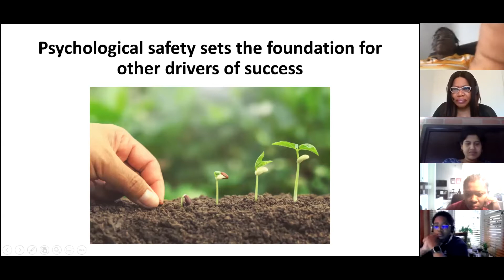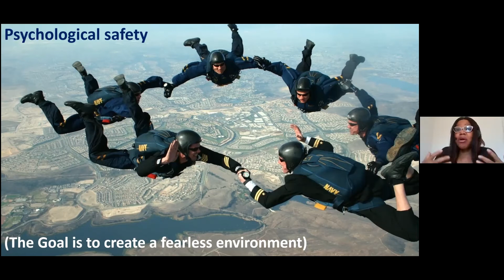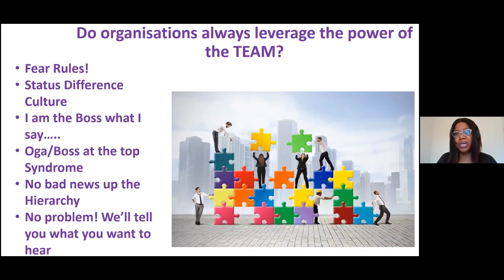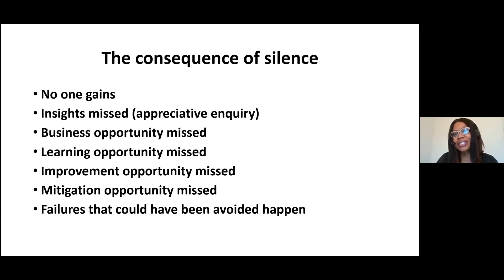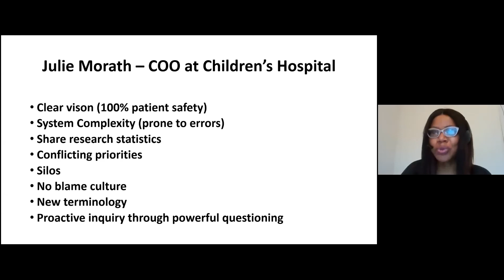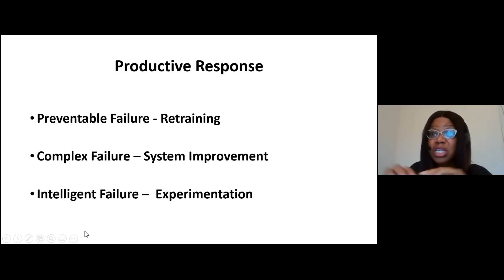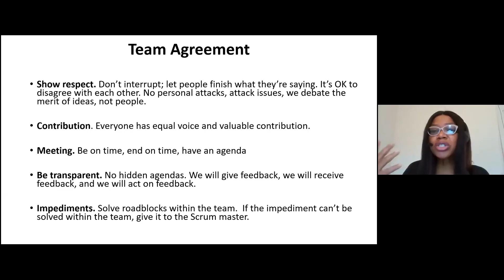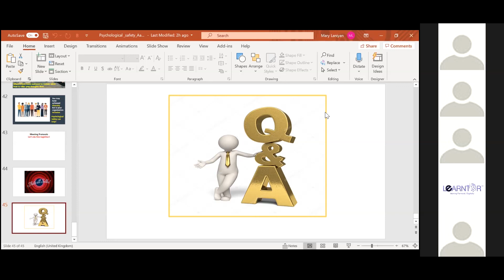Acheiving Psychological Safety With Mary Laniyan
Agile is a people-driven framework and therefore thrives on the quality of our interpersonal skills. This is validated by the first value of the Agile Manifesto “individuals and interactions over process and tools”. Frequent interactions with team members and customers/users are the hallmarks of agility.

To achieve psychological safety in a team therefore, you must be intentional about it. Mary Laniyan shares with us some tips on creating psychological safety.